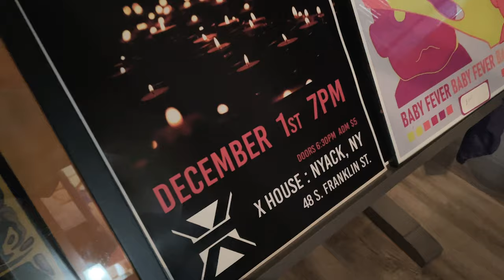With A Little Help From My Friends Cover ( Live ) - XHouse - Ryan Townsend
Filmed and Edited by Yanina May